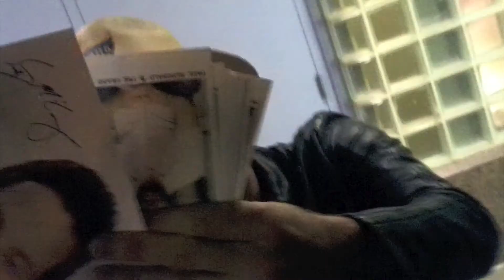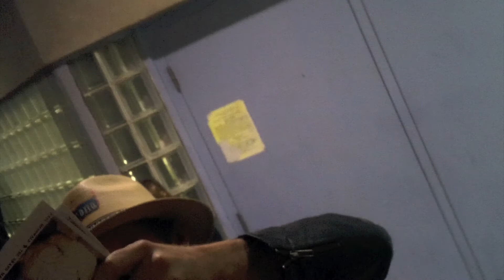Barricades - Paul McDonald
Paul McDonald
Clip from the after concert barricades.
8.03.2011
Target Center
Minneapolis, MN
My filming skills...eh.
Paul is good with the fan thing.